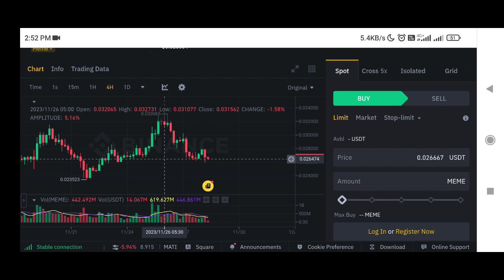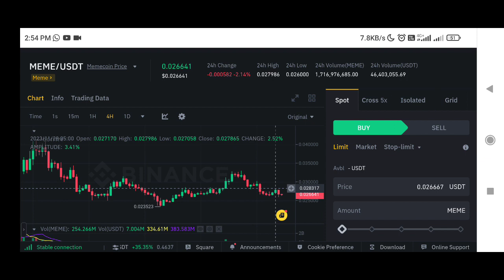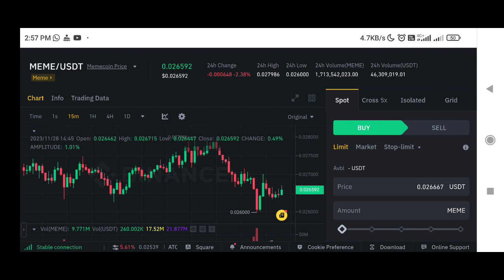Meme coin price prediction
✅ Spot Trade &
📈  Futures Trade